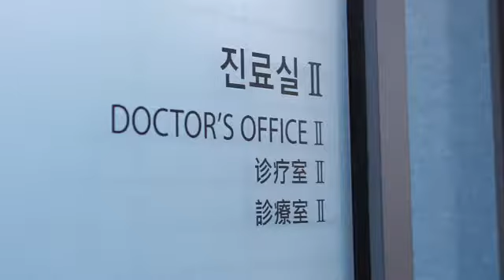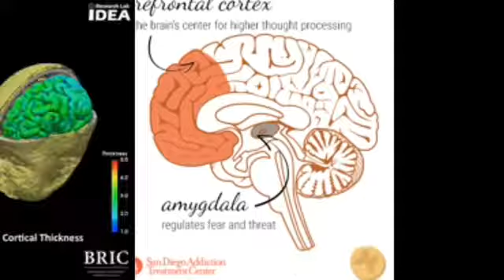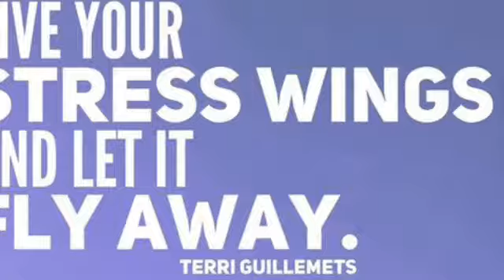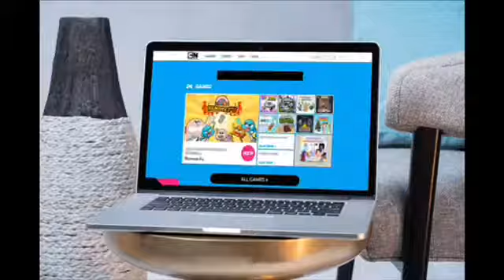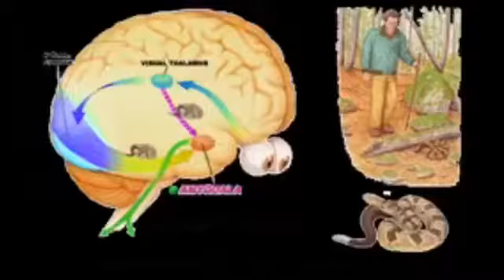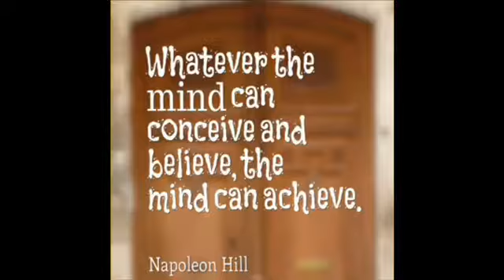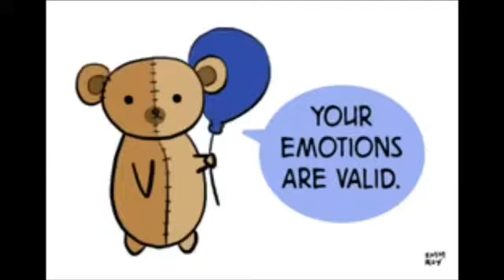Bewustheid: lewensveranderende voordele vir jou kind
Toe ek ongeveer tien jaar gelede met bewustheid kennis gemaak het, het ek, waarskynlik soos jy, gedink dit gaan alles oor mense wat kruisbene sit en in 'n kring sit en dreunsang. Ek was dadelik seker dat dit nie vir my was nie, maar dit is nie wat dit is nie! Bewustheid kan gedoen word deur enigeen, enige ouderdom, enige plek en in byna enige aktiwiteit. Bewustheid is 'n manier om bewus te wees van ons eie gedagtes en gevoelens en om te leer om in die huidige oomblik te leef om ons verstand skoon te maak van enigiets anders.
Ek is al meer as twintig jaar 'n gesondheidspraktisyn en het al hoe meer gesien en gehoor oor hoe die vermoë om bewus te wees probleme rakende geestesgesondheid by volwassenes sowel as in die kinderjare effektief aanspreek. Ek het gesien dat hoe ingewikkelder ons lewens is, hoe belangriker is dit om op die oomblik te leef - anders mis ons baie van ons lewens. En nou glo ek aan die wonder van bewustheid.
Stres hou steeds 'n groot bedreiging in vir gesondheid en leeruitkomste vir tieners. En die tienerjare kan 'n vreesaanjaende donker tyd wees. Tieners is deesdae onder meer druk as in geslagte voor hulle. As ons die laste van eksamenstres, toenemende huiswerk en sosiale druk wat op sosiale media versprei is, byvoeg, is dit geen wonder dat tieners nou hoër vlakke van spanning rapporteer nie. En tog,  meld hulle dat hulle minimale gesonde hanteringstrategieë het. Dit is baie ontstellend omdat jong mense gedurende die tienerperiode aansienlike ontwikkelingsveranderinge ondervind, veral in streke van die brein wat noodsaaklik is om stres te hanteer. Die prefrontale korteks hou byvoorbeeld nie op ontwikkel tot middel tot laat 20's nie. Hierdie deel van die brein is verantwoordelik vir die bestuur van emosies, die beheer van fokus, die neem van besluite en empatie. Studies toon dat meditasie deur bewustheid die grysstofdigtheid in jou brein mettertyd verhoog, en dit help met geheue, empatie en besluitneming. Deur gereeld te mediteer, het die studie ook 'n afname in die grootte van die amygdala geopenbaar. Die amygdala is die deel van die brein wat verband hou met vrees en spanning. Daarom word angs en spanning verminder. In sy boek book ‘Brainstorm: The Power and Purpose of the Teenage Brain', stel  dr. Daniel Siegel voor dat bewustheid in die tienerbrein meer vesels kweek tussen die uitvoerende funksiesentrum (prefrontale korteks) en die limbiese sisteem (emosionele brein), wat 'n jong persoon se vermoë om aandag, gedrag, emosies en denke te reguleer, verbeter, terwyl hulle hul gevoel van welstand en verbintenisse met ander ook verbeter (Siegel, 2013).
Die navorsing is so treffend en kragtig dat groot instellings en ondernemings, soos Harvard, Google, Apple en Nike begin optree. Topkorporasies stel opleiding vir bewustheid bekend en skole regoor die wêreld het programme begin om bewustheids aktiwiteite vir kinders in skole te ontwikkel.
Dit verbaas my egter nie, want daar is niks so kragtig soos bewustheid om 'n menslike brein, groot of klein, te help kalmeer, reguleer en herfokus nie. Om die waarheid te sê, die krag van bewustheid by kinders en tieners is selfs groter, omdat hul breine en liggame nog aan die ontwikkel is!